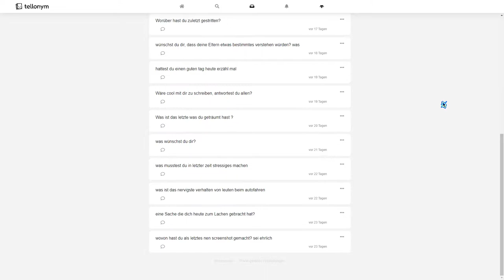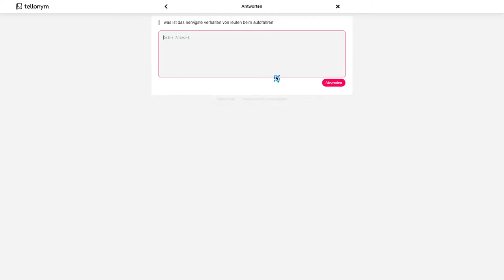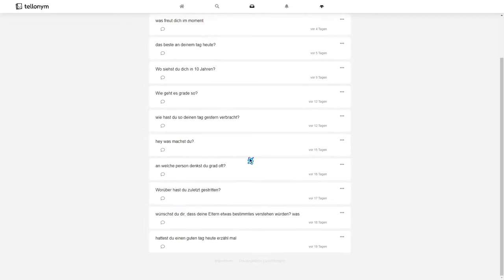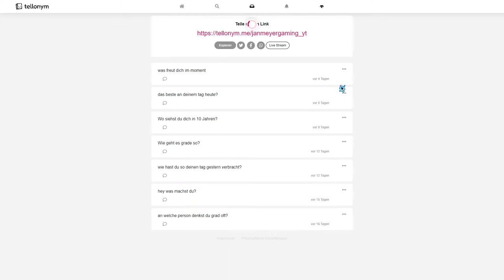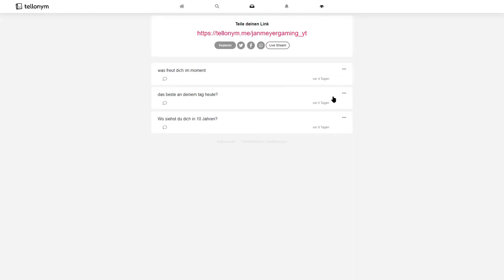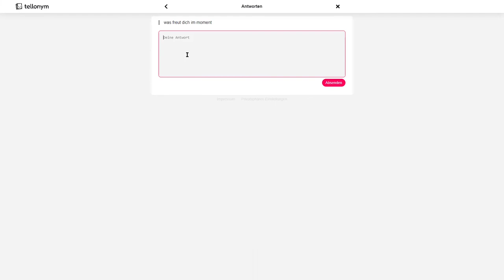Gar Kein Bock Zu Beantworten, EGAL!!! | Tellonym 11 | Deu/Ger | Jan Meyer